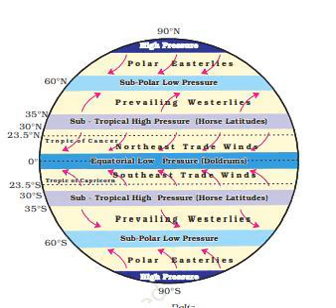UPSC | UKPSC | Temporal Distribution | Distribution of Air Pressure on the Earth